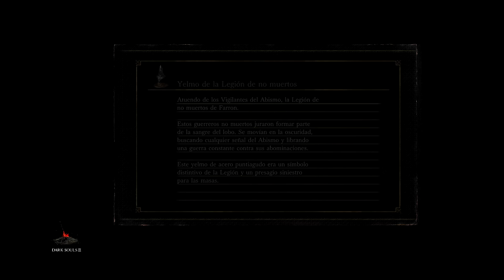YO AQUÍ YA HE ESTADO | Dark Souls 3 (Ep 29)